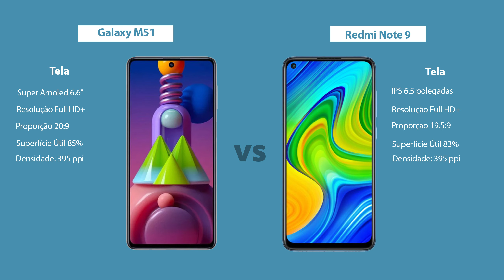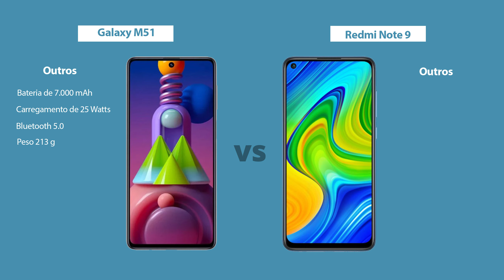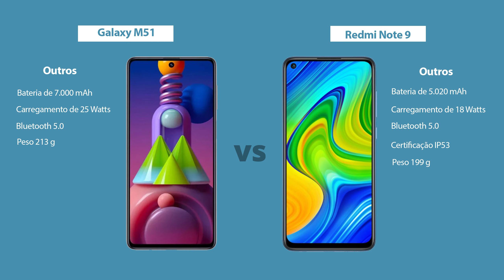Redmi Note 9 vs Galaxy M51 - Diferenças! Comparativo | Especificações